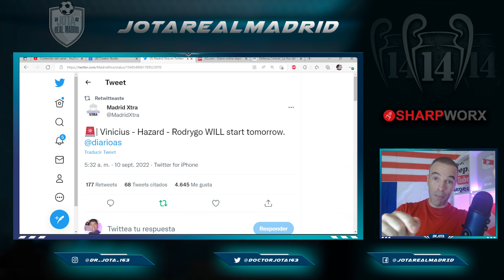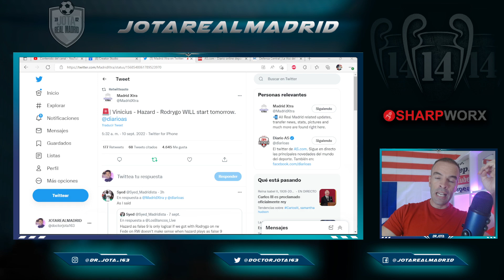El majestuoso ataque que prepara Ancelotti | Real Madrid-Mallorca